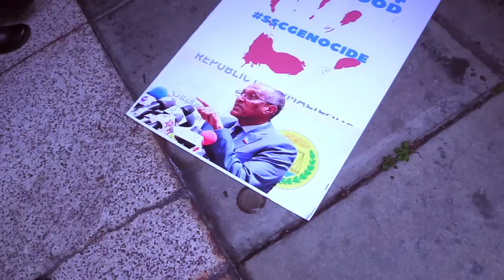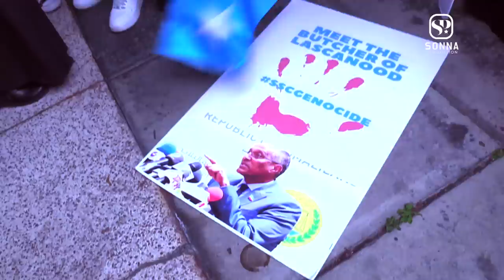SAFARADA JABUTI EE MAREYKANKA OO LAGU BANAANBAXAY MAXAA DHACAY